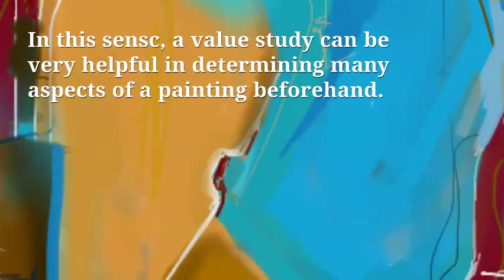What is a Value Study? Art Q and A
Art Q and A. What is s value study?